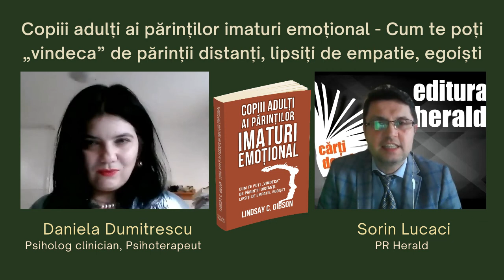Cum te poți „vindeca” de părinții distanți, lipsiți de empatie, egoiști - Daniela Dumitrescu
Daniela Dumitrescu (Psiholog clinician, Psihoterapeut) și Sorin Lucaci (PR Herald) discută astăzi despre cartea „Copiii adulți ai părinților imaturi emoțional", de Lindsay C. Gibson.

Dacă ai fost crescut de un părinte imatur emoțional, indiferent și egocentric, ai experimentat, cu siguranță, sentimente ca: furie, singurătate, trădare sau abandon. Îți amintești copilăria ca pe o perioadă în care nevoile tale emoționale nu au fost satisfăcute, sentimentele tale au fost ignorate și a trebuit să-ți asumi responsabilități de adult pentru a compensa comportamentul nociv al propriilor părinți. Aceste răni pot fi însă vindecate, iar tu poți să începi o nouă viață.

În această carte, care sparge tiparele cunoscute, psihologul clinician Lindsay C. Gibson descrie natura distructivă a părinților imaturi emoțional. Vei afla modul în care aceștia te fac să te simți neglijat și vei descoperi cum te poți vindeca și cum poți înlătura confuzia și durerea provenite din copilărie. Eliberându-te de povara unor părinți imaturi emoțional, vei putea să-ți descoperi adevăratul sine, îți vei putea controla atitudinea față de aceștia și vei evita viitoarele dezamăgiri. În cele din urmă, vei învață cum poți să-ți creezi relații noi, pozitive, satisfăcătoare, pentru a putea avea, în sfârșit, o viață fericită.

📖 „Copiii adulți ai părinților imaturi emoțional - Cum te poți „vindeca” de părinții distanți, lipsiți de empatie, egoiști", de Lindsay C. Gibson, colecția Psihopractica